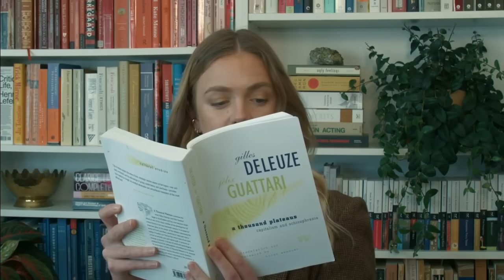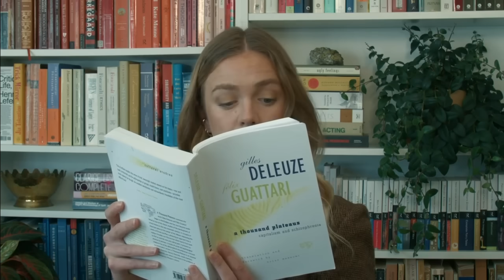Tips for reading philosophy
Professor Ellie Anderson, co-host of Overthink philosophy podcast, offers tips about how to read philosophy! If you've been puzzling over Hegel, Sartre, or other challenging philosophy texts, this video is for you.

This video was created just for our YouTube subscribers (thank you for your support!) based on Professor Anderson's courses at Pomona College.